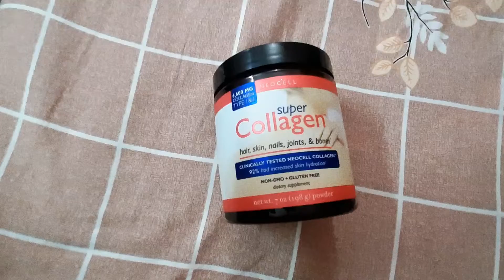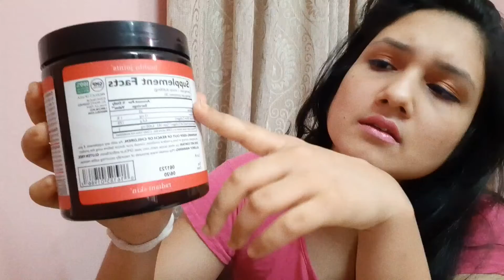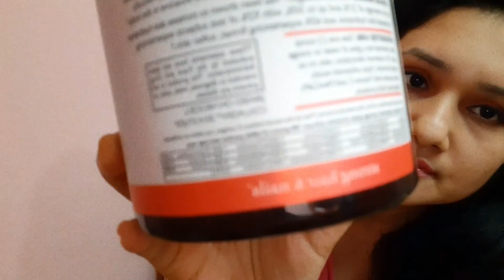Collagen - The Beauty Supplement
Collagen protein or Collagen Peptides are a wonderful beauty solution to people who are concerned with the health of their skin, hair fall, nails and bones.
   Adding Collagen to your fitness routine will give you no loss but only added benefits. Find out all the information on Collagen in this talk video.